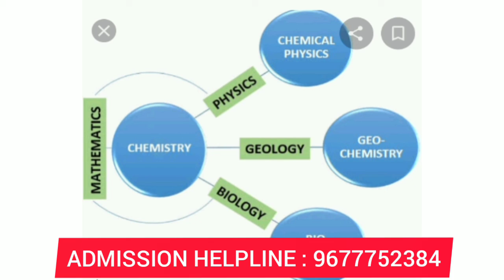Bsc chemistry course details in tamil